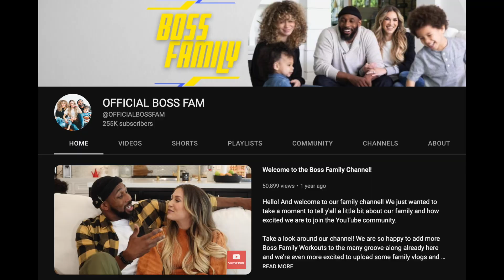Allison Holker Breaks Silence On tWitch's Death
Graeme O'Neil takes a look at Allison Holker's first video message on Instagram, since her husband Stephen 'tWitch' Boss took his own life 2 months ago.